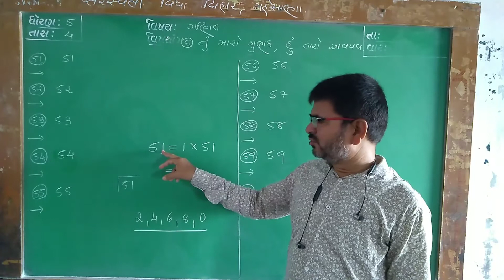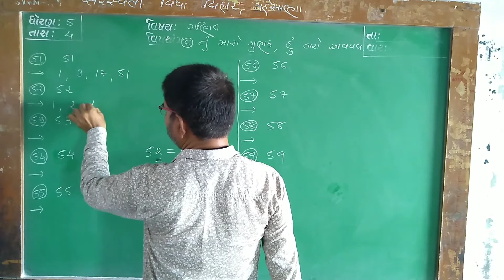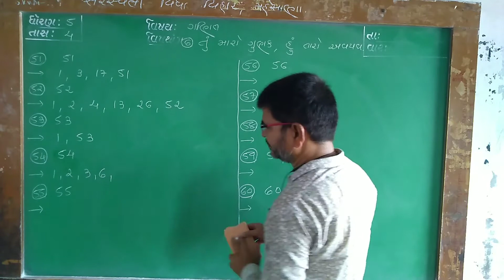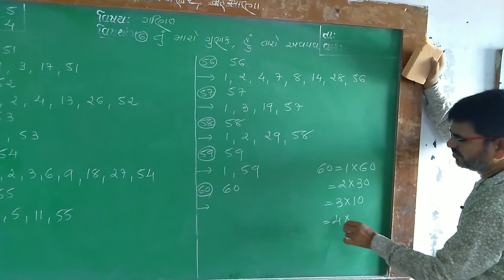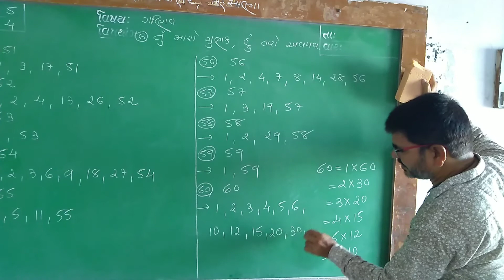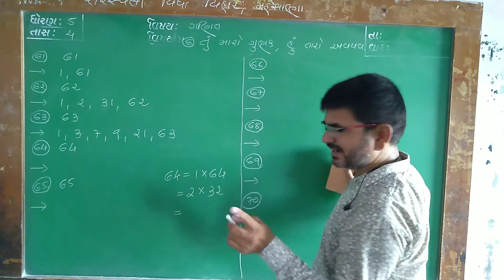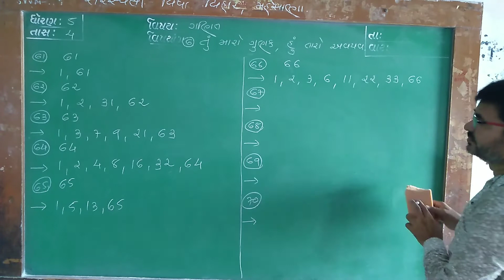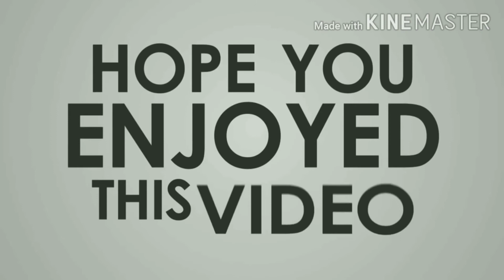CHAPTER 6 | PART 4 | TU MARO GUNAK HU TARO AVAYAV | તું મારો ગુણાંક હું તારો અવયવ | By Girishbhai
By Girishbhai Sir